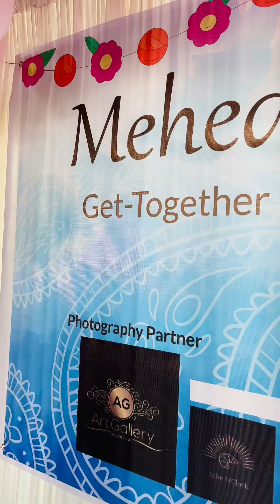মেহেদী আর্টিস্টদের মিলন মেলা😍 | Met a lot of henna artist in Chittagong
I went to a henna contest  my whole vlog is about that day. You'll have to check out my whole vlog  to see what I did that day.

ABOUT ME:
Hi🙋‍♀️I’m Maoa From Chittagong.Creating this channel was my dream and here i am living it.